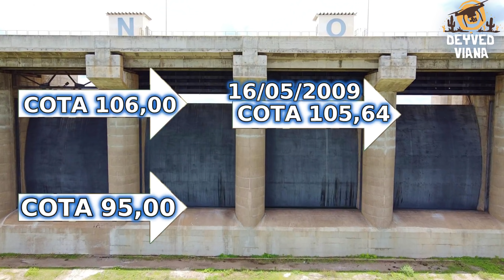AÇUDE CASTANHÃO: INFORMAÇÕES ATUALIZADAS HOJE 12/04/2022 CEARÁ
O Açude Público Padre Cícero, mais conhecido como Açude Castanhão, é uma represa brasileira construída no leito do rio Jaguaribe, no estado do Ceará. O açude está localizado em Jaguaribara, embora atinja outros municípios dadas as suas grandes dimensões. O Castanhão é atualmente o maior reservatório de água doce do Ceará.
As obras foram iniciadas em 1995, durante o governo de Tasso Jereissati, e concluída em 23 de dezembro de 2002, durante o mandato do governador Beni Veras, numa parceria entre a Secretaria de Recursos Hídricos do Ceará e o Departamento Nacional de Obras Contra as Secas (DNOCS).
Os projetos iniciais remontam ao século XIX, quando surgiram os primeiros estudos para edificação de uma obra que garantisse reserva de água para enfrentar a irregularidade das chuvas no semiárido Nordestino. Destaque especial merece o engenheiro da Universidade de Stanford, "Sir" Roderic Crandall, que identificou na área conhecida como "Boqueirão do Cunha", onde atualmente está este açude, uma série de marcadores geológicos que indicavam aquela ser a melhor região para a construção da barragem.
A denominação "Boqueirão do Cunha" remete ao fato de que a família Cunha era dona das terras da fazenda Castanhão (que deu nome ao açude, por cobrir suas terras quase por inteiro) e o povoado conhecido como "Boqueirão do Cunha" onde o açude se encontra atualmente. Durante a construção do açude foi necessário remover a antiga sede do município de Jaguaribara, que ficou sob as águas. Em substituição à cidade submersa, foi construída a cidade de Nova Jaguaribara.
Em 26 de junho de 2020, foi inaugurado um trecho do Eixo Norte, que leva água do rio São Francisco ao estado do Ceará, com a passagem das águas do Reservatório Milagres (em Verdejante, Pernambuco) para o Reservatório Jati (CE).
De Jati, percorre o Cinturão das Águas, num trecho de 53 km, até o riacho Seco, em Missão Velha, fluindo pelo rio Salgado e rio Jaguaribe, até alcançar o açude Castanhão, passando no caminho pelos municípios de Icó, Aurora, Lavras da Mangabeira, Jaguaribe e Jaguaribara.
As comportas liberando as águas do Reservatório de Jati para o Cinturão das Águas foram abertas em 20 de agosto de 2020.
Em 1º de março de 2021, foram abertas as comportas do Km 53 do Cinturão das Águas em Missão Velha.
Em 10 de março de 2021, as águas do rio São Francisco chegaram ao açude Castanhão.
A capacidade de armazenamento do Castanhão é de 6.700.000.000 m³, o que o coloca como o maior açude para múltiplos usos da América Latina. Sozinho, ele tem 37% de toda a capacidade de armazenamento dos 8.000 reservatórios cearenses.Antes do Castanhão a maior barragem cearense era o Orós, no município de mesmo nome, que também é uma represa no Rio Jaguaribe, mas que comporta pouco mais da metade da capacidade do Castanhão.
Dadas as suas grandes dimensões, o leito do açude compreende os limites geográficos de pelo menos quatro municípios cearenses: Jaguaribara, Alto Santo, Jaguaretama e Jaguaribe. Representa importante mecanismo de controle das secas e das cheias sazonais que atingem o vale do Jaguaribe, assim como, cresce em importância para o restante do Ceará, enquanto reserva hídrica estratégica para o Estado.